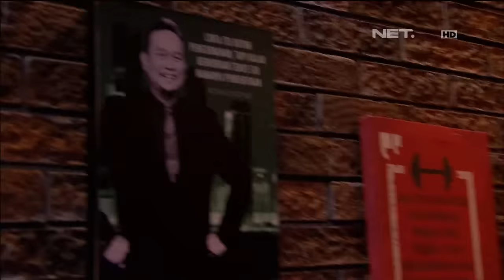Waktu Indonesia Bercanda - Doa Bedu Buat Cak Lontong (1/4)